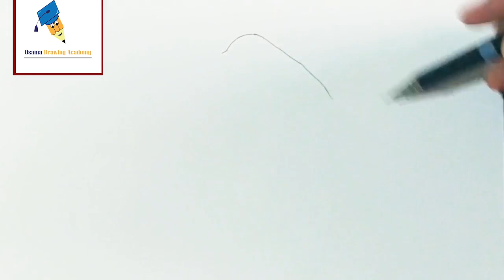تعلم رسم بنت محجبة خطوة بخطوة للمبتدئين | تعليم الرسم | رسم سهل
طريقة رسم بنت محجبة خطوة بخطوة للمبتدئين تعليم رسم بنت بحتراف
شرح سهل لرسم بنت محجبة رسم سهل جدا للمبتدئين
انضم لنا علي قناة التلجرام ..ليصلك كل المحتوي بستمرار
كورسات كامله و بطرق تعليمية بسيطه  🌹
القناة تهتم بتعليم الرسم للمبتدئين والمحترفين خطوة بخطوة .
كيفية الرسم بالرصاص وكيفية رسم الوجه,كيفية الرسم بالنسب الصحيحة.
تعلم الرسم بحتراف تعلم الرسم للمبتدئين.
تعليم رسم الثري دي
وتعليم الرسم بالألوان الخشبية
(فبركاستيل و بريزما كولور والوان ليرا واقلان ستيدلر)
كورسات رسم كاملة
تعليم الرسم بالوان الماركر
شرح خطوة بخطوة
  قناة تهتم بالرسم والتصميم بجميع انواعه بطرقة ابداعية
التعريف بصاحب القناة : اسامه فتحي ,طالب بكلية الهندسة قسم الهندسة المعمارية , رسام ,مصمم جرافيك

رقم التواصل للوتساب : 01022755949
تعلم رسم وجه بنت بالحجاب بقلم الرصاص | كيف ترسم فتاة محجبة
تعلم رسم وجه فتاة بالجحاب بطريقة سهلة وممتعة، تعلم كيف ترسم وجه بنت بالحجاب خطوة بخطوة، تعلم كيف ترسم وجه بنت بقلم الرصاص.
رسم سهل | تعليم رسم بنت محجبة من الخلف تحمل فانوس رمضان سهل خطوه بخطوه للمبتدئين | رسم رمضان